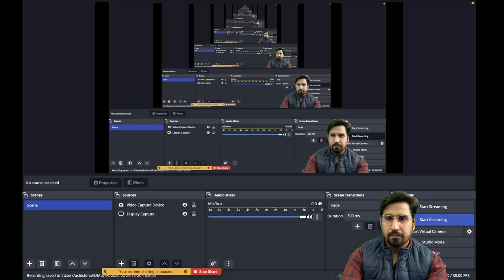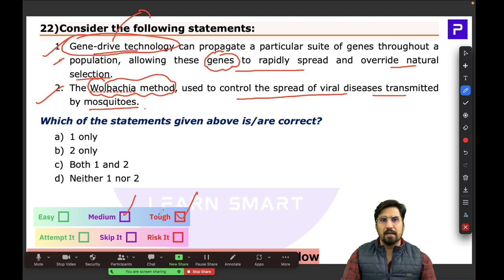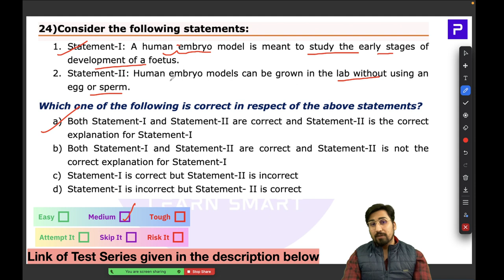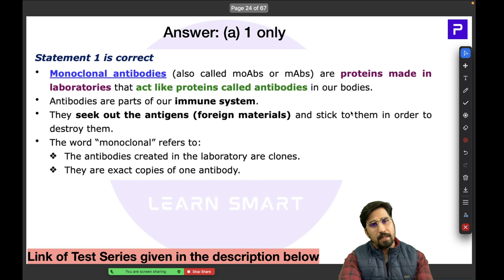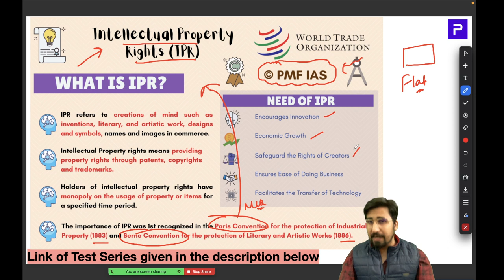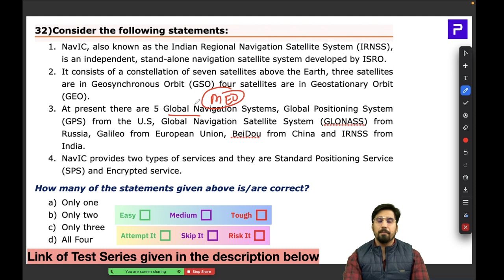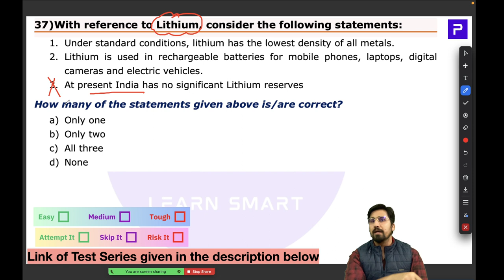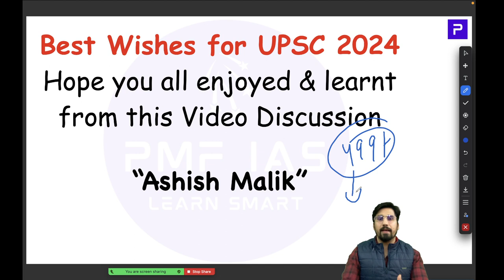PMF IAS Test Series For UPSC Prelims 2024 – Test 03 – Part 02 – MCQs 21 to 40